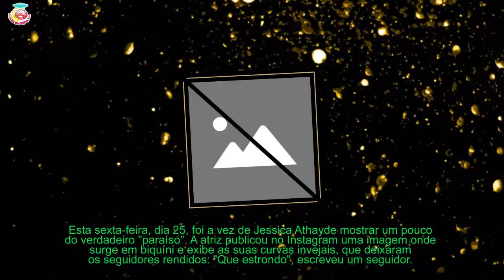"Que estrondo": Jessica Athayde curvas em biquíni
Jessica Athayde e as colegas, Kelly Bailey e Rita Pereira, estão a desfrutar de umas férias de sonho em Istambul, na Turquia.
[time]As três atrizes, que contracenaram juntas na novela 'A Herdeira', partiram à aventura no início da semana e desde então têm partilhado com os seguidores várias imagens dos momentos únicos que estão a viver.